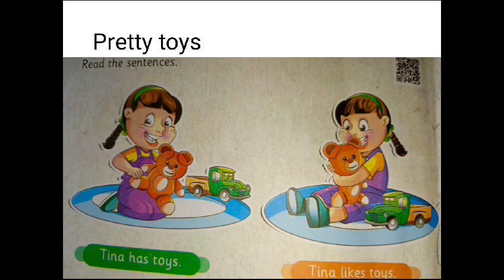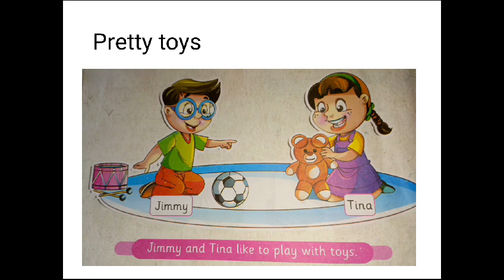Class Nursery | Subject English | Topic; Pretty toys stories